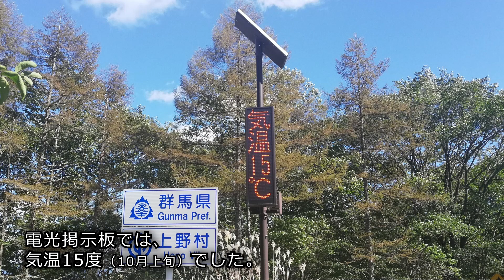2023年10月 酷道の迂回路？ 林道経由で行く 国道299号線 十石峠 WRX STI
昨年（2022年）6月に、国道299号線で十石峠まで行きましたが、
今年は5月から、群馬県側で工事の為に通行止めとなっています。
十石峠には迂回路で行けるそうなので、実際に通ってみました。
なお、県道124号線（2:26）からはノーカットです。

林道の方が道幅があり、通行は楽に感じました。ただし上り坂が
長く続くので、車にとっては負担が大きいかもしれません。
どちらが良いかと聞かれれば個人的には林道ですが、
あくまで林道なので、途中で何か問題がある可能性も…。

昨年の国道299号線で十石峠。

0:00　国道299号線 志賀坂峠～県道124号線
2:26　県道124号線～林道「矢弓沢線」
3:46　林道「矢弓沢線」
23:36　国道299号線
31:28　十石峠到着
32:14　十石峠 展望台
34:01　おまけ

車：WRX STI TypeS（VAB-A）

カメラ：SONY FDR-X3000（車内撮影：外部マイク・徒歩撮影）
　　　　SONY HDR-AS100V（足元撮影）

マイク：Audio-Technica AT9920（車外設置）

動画編集ソフト：MAGIX VEGAS Pro 21 EDIT

動画中の地図は「OpenStreetMap」を使用しています。

動画・サムネイル中の国道標識画像は
「つぶデコ」サイト様のスタンプ素材を使用しています。
県道・林道標識は自作です。

動画・サムネイル中の道路標識画像は
「地図に使える素材 FreeSozai.jp」サイト様の
道路標識素材を使用しています。